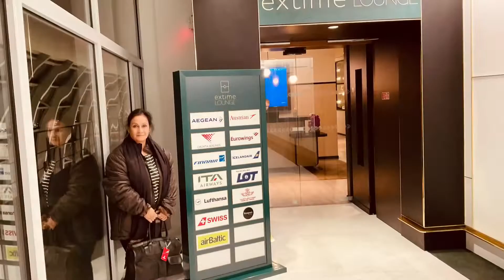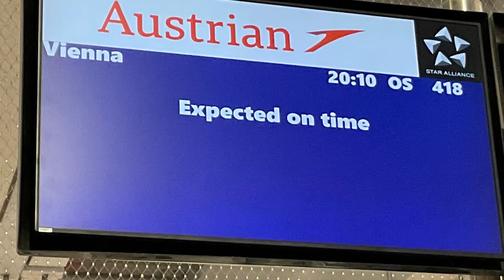Extime Lounge - Paris Airport- 9 November 2022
Zindagi kaisi hai paheli, haai,
Oh, what a riddle life is!
Kabhi toh hasaaye,
Sometimes it makes us laugh.
Kabhi yeh rulaaye,
Sometimes it makes us cry.

Kabhi dekho mann nahi jaage
Sometimes the heart does not awaken
Peeche peeche sapno ke bhaage
It chases the dreams

Ek din sapno ka raahi
One day that traveler of dreams
Chala jaaye sapno se aage kahan
Will go beyond the dreams, but where

Jinhone sajaye yahan mele
Those who brought people together here
Sukh dukh sang sang jhele
They experienced joy and sorrow together

Wohi chunakar khamoshi
The same people chose silence
Yoon chale jaaye akele kahan
And departed alone, but where

The lyrics & the music of this song motivated me to make this video. I felt the desperate need to use this song in my video - the two Bengali legends of Bollywood, Bengali movie & music industry - Salil Choudhury, the music composer & Manna Dey,  the singer are my all time favourites. My tribute to them!

Salil Choudhury had come to our Guwahati house with a Hollywood director in 1975. Unfortunately the camera with the roll wasn’t ready to capture the memorable moment.

On 9/11/2022 we were returning to Bratislava via Vienna from Paris.

Loved the time spent in the spacious Extime  Lounge in Paris Airport. The food displayed was a nutritious fare. The chocolate Tiramisu was melting in my mouth. The colourful flower arrangement in the huge jars displayed all around appealed to me the most. The lounge was aesthetically very pleasing.

One of my travel hobbies is to make videos of the airpot lounges & the food served as it also speaks about the culture & cuisine of the cities & countries.